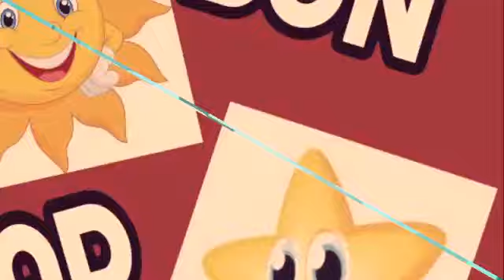STUDENTS OF CLASS-1A, SESSION 2020-2021, KV IMPHAL NO.2(CRPF)LANGJING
T.Rosie (PRT)